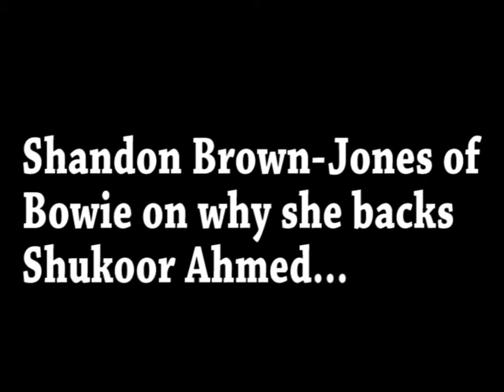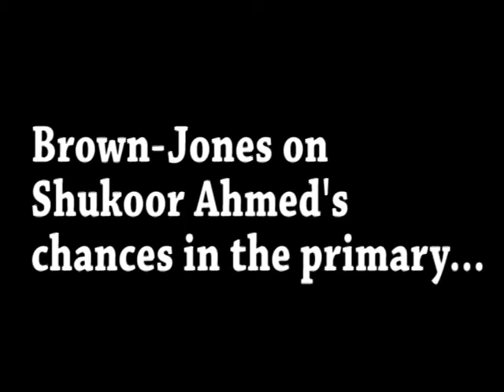Shandown Brown-Jones Supports Shukoor Ahmed for House of Delegates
Shandon was one of Shukoor's early supporter and has known Shukoor for many Years.